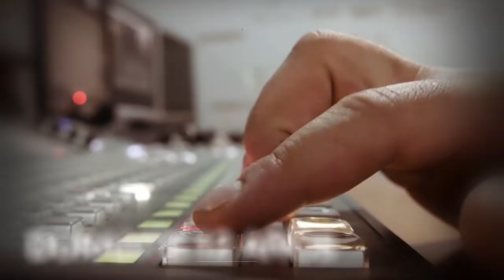Marcando Caminos; ¿Es Dios es mi prioridad?